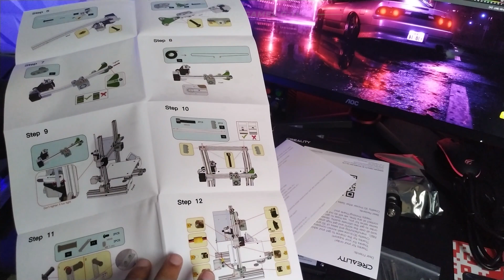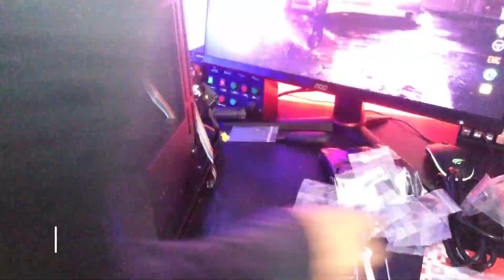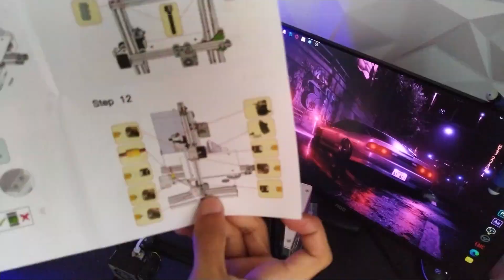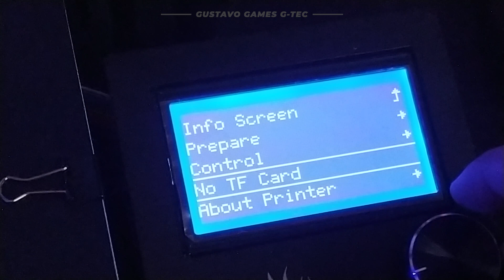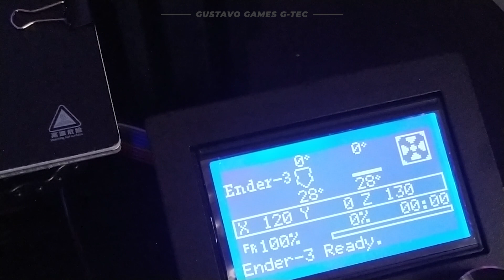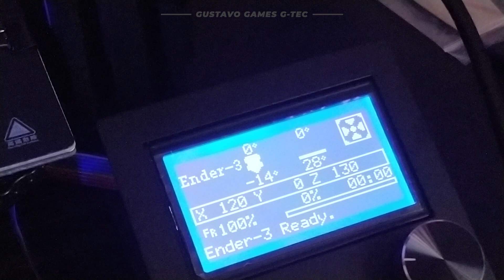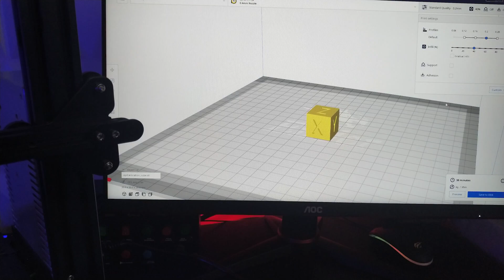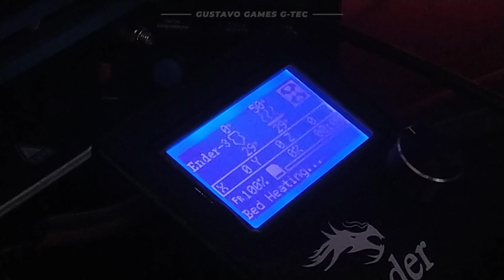UM SONHO SENDO REALIZADO | MINHA PRIMEIRA IMPRESSORA 3D 🤩🚀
Hoje vou compartilhar com vocês meu Unboxing da Minha primeira Impressora 3D que sempre tive o sonho de ter e fazer grandes novos projetos sem limitações de ferramentas, bora que novos projetos vem chegando!
Da só uma olhada de como foi minha primeira experiencia com Impressora 3D!

🔔ATIVE AS NOTIFICAÇÕES NO SININHO🔔

📷ME SEGUE NO INSTAGRAM📷
Vou postar la vários projetos com ela!

◼VENDAS DE ARDUINO, ENCODER, POTENCIOMETROS, CAPACITOR, MICRO SWITCH.

🛒MINHAS LOJAS ONLINE🛒

O certo de subir na vida é não pisar em ninguém!